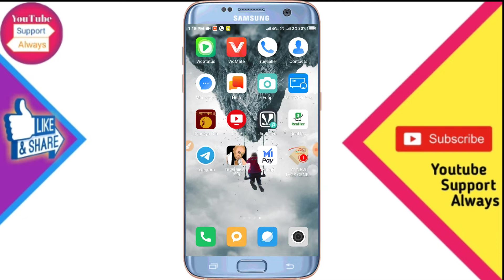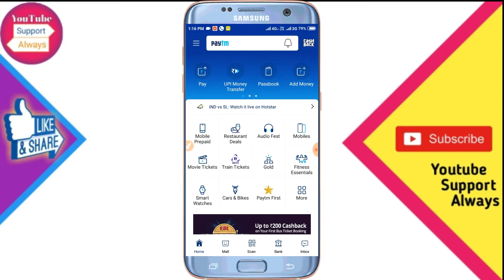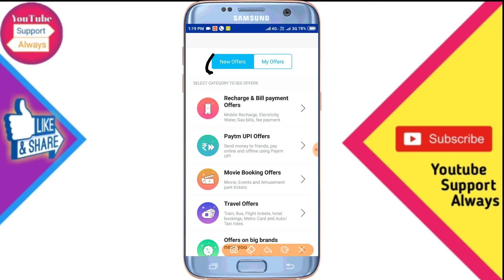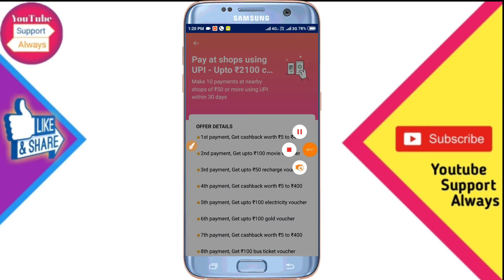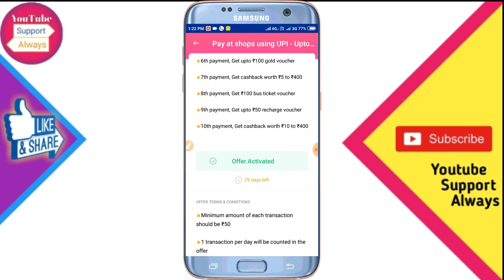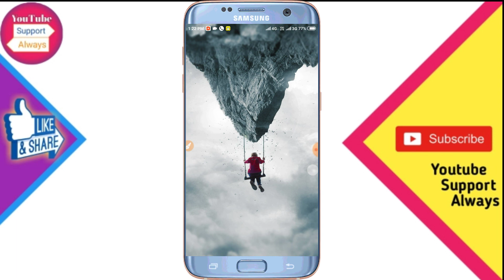Paytm New Add Money Offer Today || Paytm Add 2100₹/- Money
इस ऐप में रजिस्टर करते ही आपके 350 ₹/- मिलेंगे PaytmAdd MoneyOffer#2100₹CashBack

Is Video Me || Paytm New Add Money Offer Today || Paytm Add 2100₹/- Money || Ap Logo Ko Bataya Gya Hai

Your Inquirys